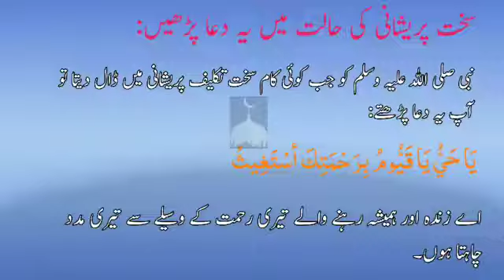Dua //sakhat pareshani mai ye dua pade